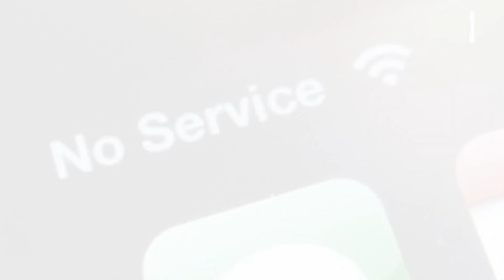សម្តេចតេជោ ហ៊ុន សែន បញ្ជាឱ្យបញ្ឈប់ការផ្តាច់មុខ ផ្តល់សេវាទូរស័ព្ទ និងអុីនធើណែត នៅក្នុងបុរី